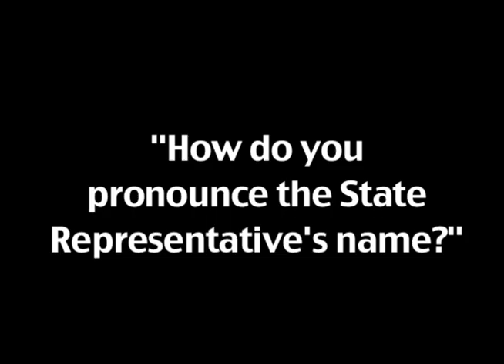How do you pronounce that State Rep's name?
Ever since Rep. Sara Wojcicki Jimenez was in Kindergarten, people have had the hardest time pronouncing her name.  This is a cute quick segment to illustrate that point, let everyone know how to prounounce it and just to make it easier on everyone...just call her Sara!